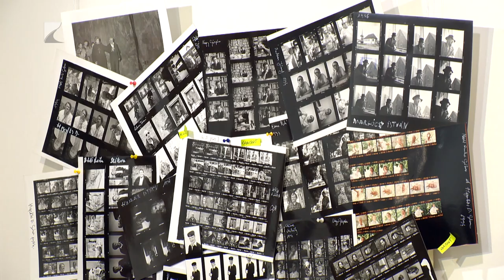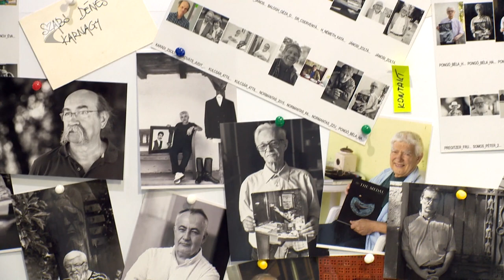Képzőművészeti ösztöndíjasok tárlata nyílt meg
Festményeken, textileken és fotókon mutatkoznak be Nyíregyháza 2022-es képzőművészeti ösztöndíjasai. A tárlaton olyan alkotások szerepelnek, amelyeket a művészek az elmúlt egy évben készítettek. A kiállítás szeptember 2- ig látogatható a Pál Gyula teremben.